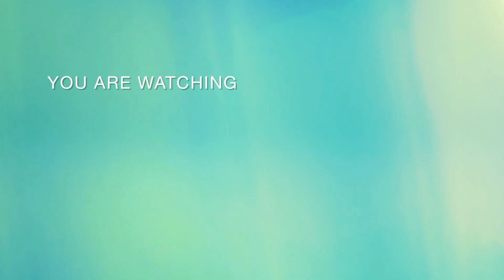КОРОТШЕ КАЖУЧИ, З ДНЕМ НАРОДЖЕННЯ ОЛЕСЯ!